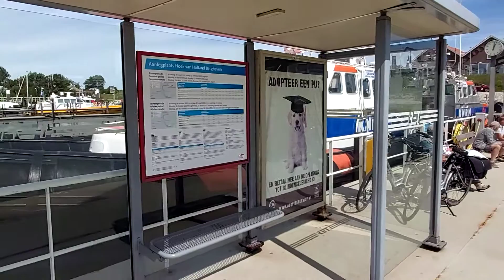Podróż statkiem miejskim Fast Ferry po porcie Rotterdam(5)